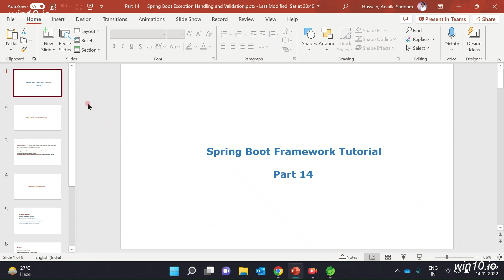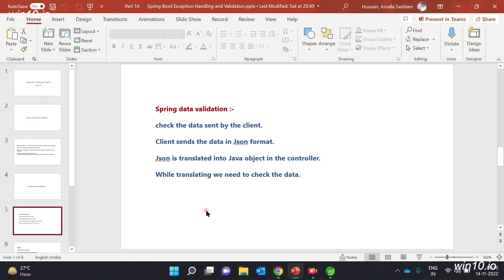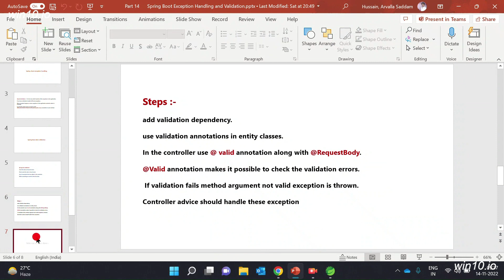Spring Boot exception handling and Data Validation // Easy Learning Channel